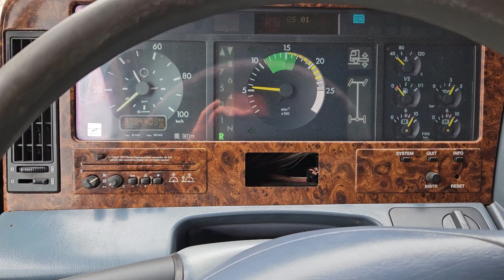MERCEDES BENZ ACTROS 1840 LS - FIŠ TRUCKS SLOVENIA